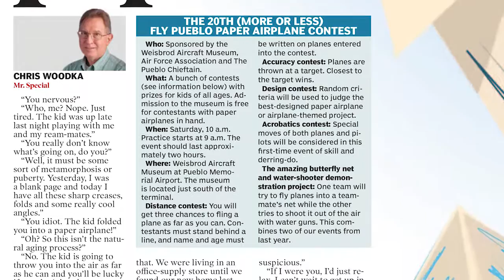20 years of Pueblo Chieftain paper airplane contests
The Pueblo Chieftain's 20th Annual Fly Pueblo Paper Airplane Contest was held June 13, 2015, at the Pueblo Weisbrod Aircraft Museum.